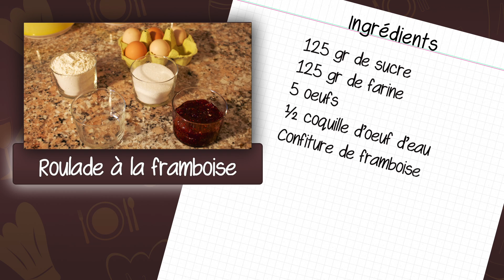Recette de la roulade à la framboise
La roulade à la framboise est une façon simple et rapide de préparer un dessert. C'est une pâte roulée avec de la confiture de framboise à l'intérieur. Cette pâtisserie est idéale comme dessert, goûter ou pour accompagner un bon café. La roulade à la framboise est faite à base d'oeufs, de farine, de sucre et de confiture à la framboise.

Les ingrédients nécessaires à la préparation des mini quiches lorraine sont :

- 125 gr de sucre
- 125 gr de farine
- 5 oeufs
- ½ coquille d'oeuf d'eau
- Confiture de framboise